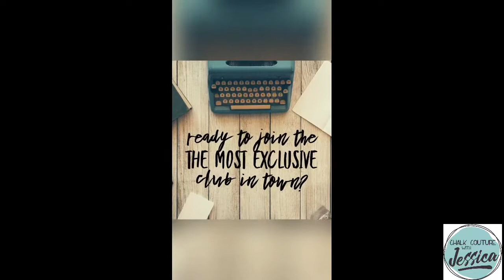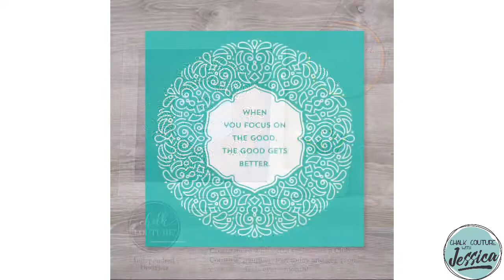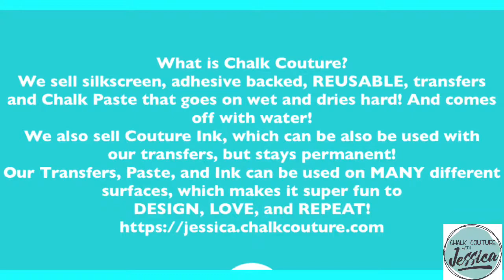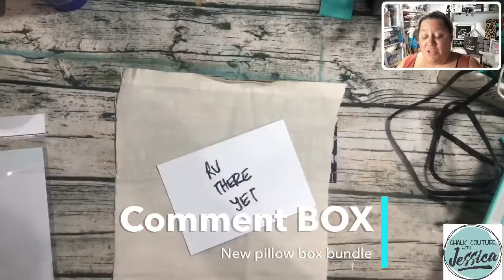Chalk Couture Pillow Week- RV There Yet Mini Pillow!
Hey Friends!

Today Pillow Week continues!  I created the CUTEST Mini Pillow using the RV There Yet transfer.  I used our Meadow and Black Velvet Couture Ink on Muslin. I then painted another piece of the muslin a green to match. Then finally onto Burlap. I used Fabric Tac to keep the Poly Fill inside and keep the pillow together! Seriously you guys, PERFECT for Tiered Trays!!  I am also using the 17x17 Ink Mat, Transfer Trimmers, Fine Mist Sprayer, Stir Sticks, Color Trays and Mini Squeegees.

Krylon Sealing Spray (to seal your project):

Wood Stain (Dark Walnut):

Crop O Dile (punching holes in Dollar Tree Boards):

We R Memory Keepers Laser Square and Mat:

Tidy Tray for catching Glitter:

Extra Fine Glitter:

Paste Wax:

Chalk Couture Mini RV There Yet Pillow- Tiered Tray Decor!